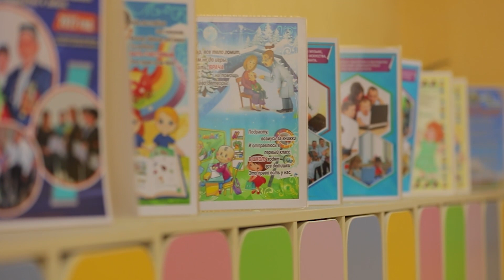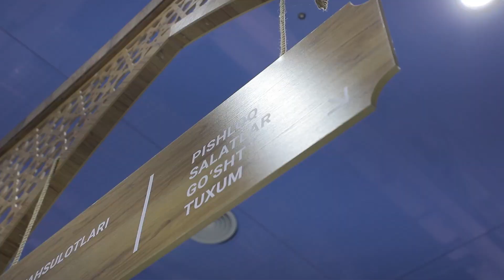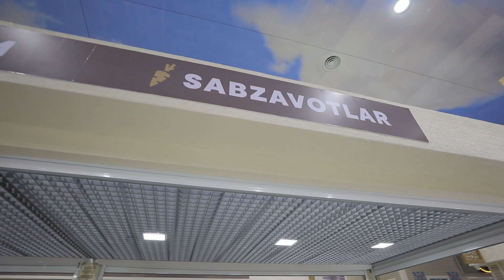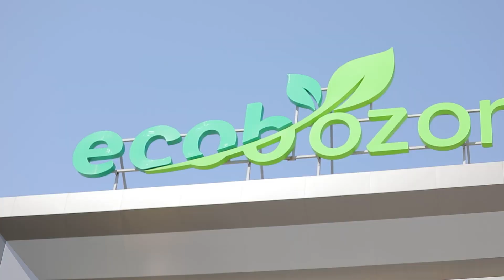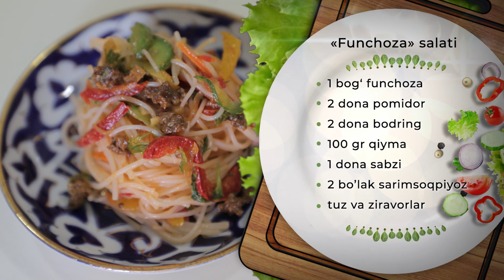OLOV PAZANDA -ORZUYIM USHALDI! DURDONANING DIL IZHORI